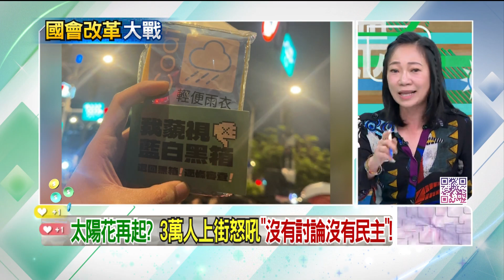精華片段》酸立院群眾全是「側翼動員」？ 姚惠珍 怒嗆藍白「無視民意」【狠狠抖內幕】2024.05.22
來賓：

立法委員（民）蘇巧慧
輔大大傳所學生 陳致頤
財經專家 黃世聰
台權會資深研究員 施逸翔
經民連副秘書長 許冠澤

壹電視全新節目【狠狠抖內幕】
9/4日起每周一至周五
王乃伃 叢慧芸 帶你看懂政治眉角！
每周一至周五 下午14:00-16:00